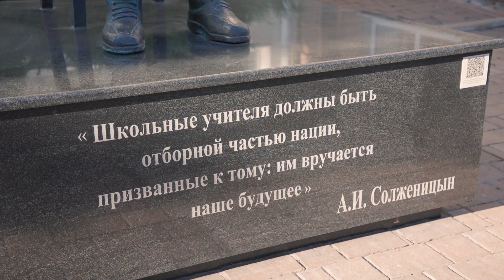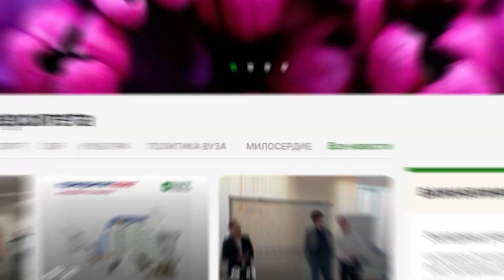Аллея Нобелевских лауреатов НИУ "БелГУ" - уникальный культурный объект страны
В сентябре исполняется ровно 10 лет со дня торжественного открытия памятника Александру Солженицыну на Нобелевской аллее НИУ «БелГУ». О достопримечательностях университета, ставших достоянием Белгорода и России, вы узнаете в этом подкасте.